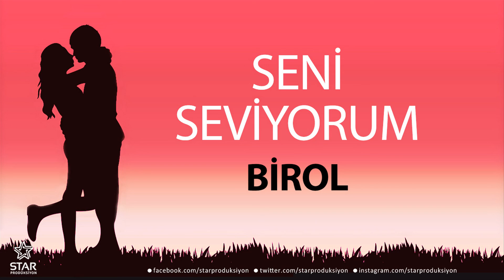Seni Seviyorum BİROL - İsme Özel Aşk Şarkısı